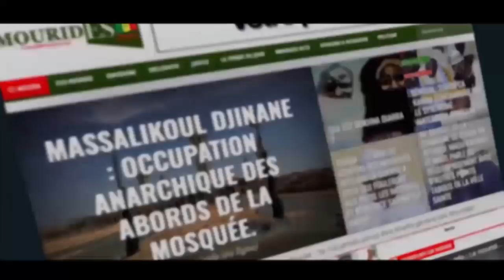Déclaration de Serigne Gallass Kaltom après la visite d'idrissa SECK à Touba.